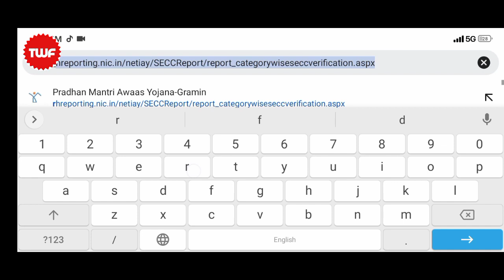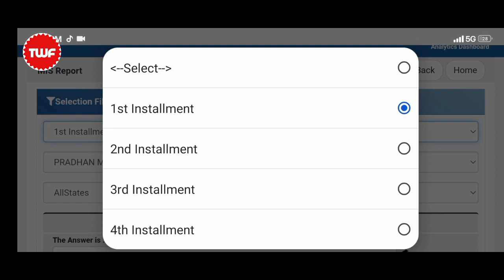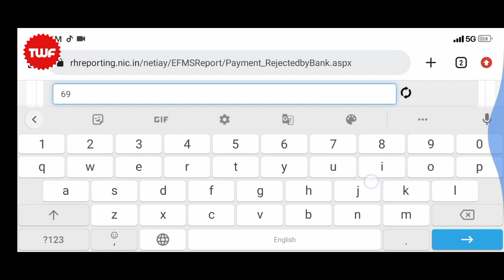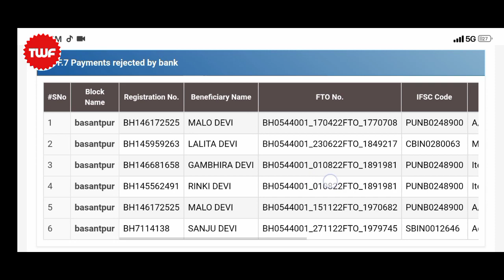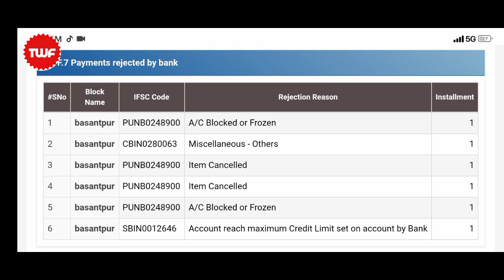ग्रामीण आवास योजना 💫. आवास लेणे मे प्रोब्लेम आ रहा है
आवास लेणे मे प्रॉब्लेम आ रहा है  घर कायसे ले

आवास कैसे ले my YouTube family
crazy boys Raja